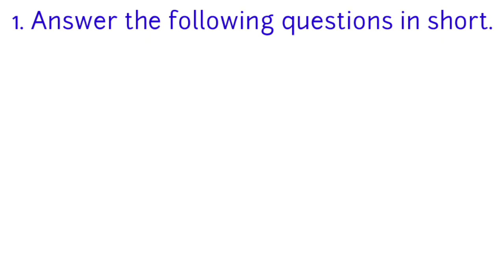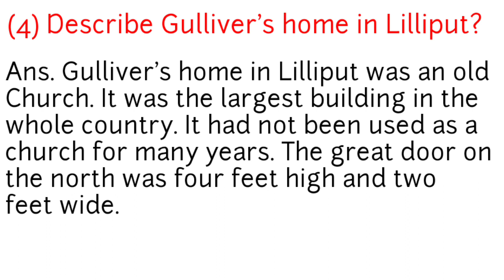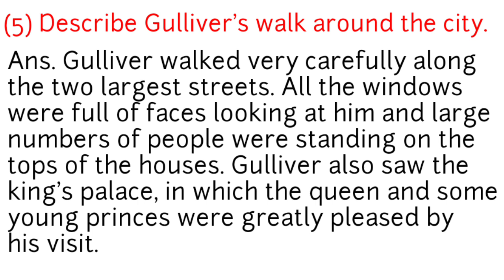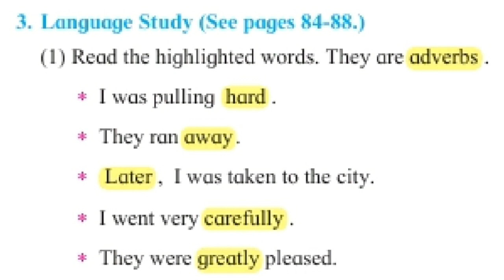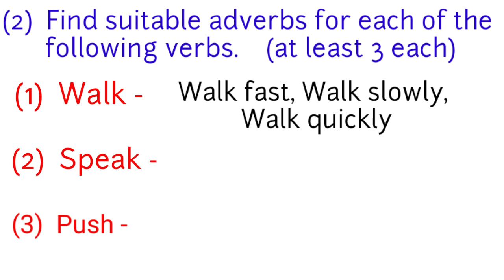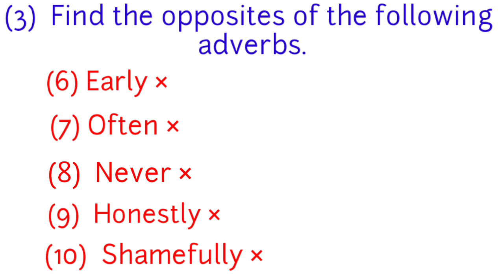5th std english lesson 13. The Adventures of Gulliver. Question and Answers.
5th std english lesson 13. The Adventures of Gulliver. Question and Answers, explained in simple and easy hindi language.